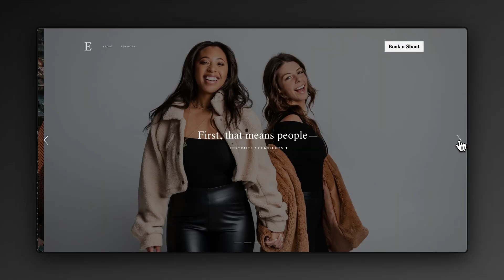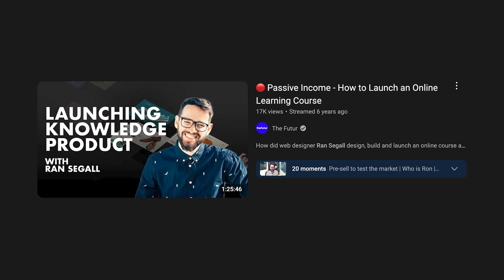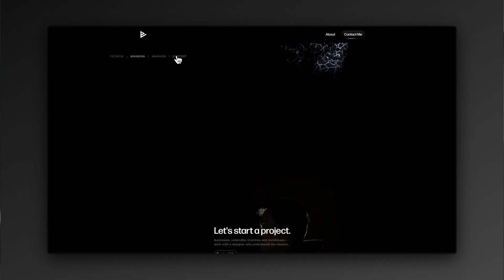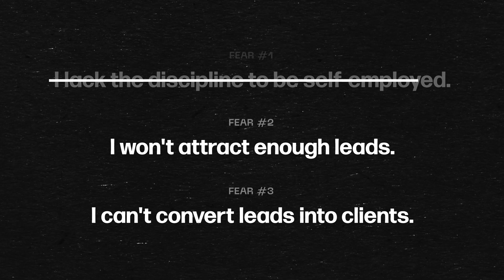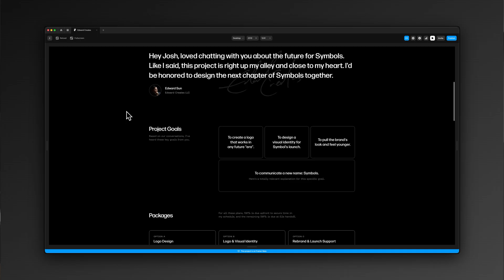$500 to $10,000 Websites: My Full Journey from Squarespace to Framer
My full, honest story of making it as a web designer.

Framer (Get 1 month of Framer Pro free with code EDWARD2025)

-- TIMESTAMPS --
00:00 $500 to $7,500
00:27 2018: Starting with Squarespace
01:29 2020: Feeling the Limitations
04:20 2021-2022: Dabbling in No Code
05:42 2023: Framer Enters the Chat
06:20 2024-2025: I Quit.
08:41 Breaking through the Ceiling
11:52 Thank you Framer

-- GEAR --
📸 A CAM // Panasonic LUMIX S5ii
📸 B CAM // Panasonic LUMIX GH5
🎥 B CAM LENS // Sigma 16mm f1.4 for Micro 4/3
💡 SOFT BOX // Mountdog Softbox Kit
🕯 FILL LIGHT // Hagibis RGB Light Stick

// Audio //
🎙 BOOM MIC // Sennheiser MKE 600
🎙 DESK MIC // Shure MV7X
🎶 INTERFACE // Apollo Twin Duo Thunderbolt
🔊 SPEAKERS // Yamaha HS7
🎧 HEADPHONES // Audio Technica ATH-M50x

// Workstation //
🖱 MOUSE // Logitech MX Master
🎹 KEYBOARD // Apple Magic Keyboard (Space Gray)
🖲️ TRACKPAD // Apple Magic Trackpad (Black)
🖥 MONITOR // LG 27UK850-W 27" 4K
💻 LAPTOP // 16" MacBook Pro 2021 M1 Max 64GB RAM 512GB SSD
// Software // DAW: Adobe Audition Video Editor: Adobe Premiere Pro